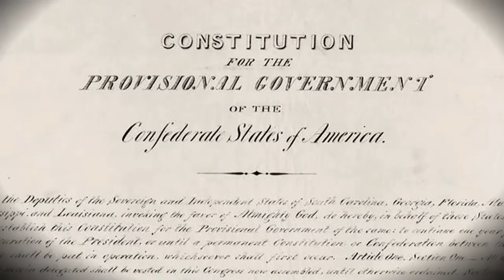Poslední občanská válka v USA (7.10.2020 ve 20:00 na CS HISTORY)